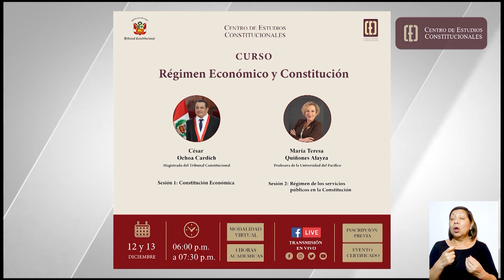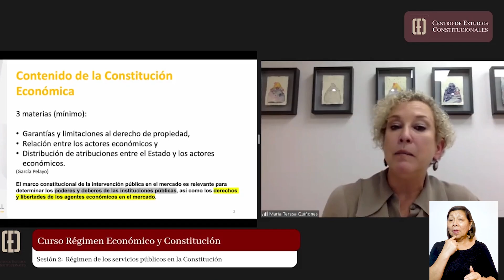CEC REALIZA DOS ACTIVIDADES ACADÉMICAS